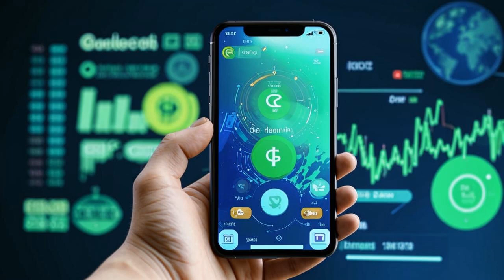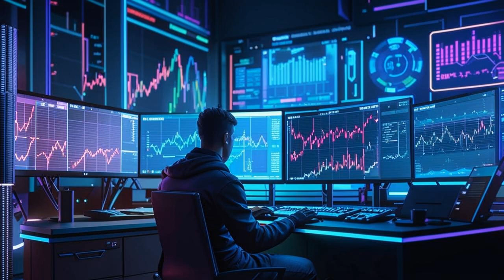⛽️ Gas Wizard: Your Crypto Key to Saving on Gas! 💰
💰💼 Explore the world of crypto trading with our partners at bybit.com! 💵 Practice your skills and start making money today!

🚨 Gas Wizard: The Crypto Loyalty Program for Saving on Gas and EV Charging 🚨

Hey crypto enthusiasts! 🤝

Get ready for a game-changer in the world of fuel and energy savings: Gas Wizard! ⛽️⚡️

Today, I'm breaking down this incredible crypto initiative that's bringing blockchain technology to loyalty programs. With Gas Wizard, you can:

✅ Earn GWIZ tokens by playing games, staking, and updating gas prices
✅ Use GWIZ to pay for gas and EV charging at partnered stations
✅ Save money on fuel and electricity through discounts and rewards
✅ Track gas prices, manage your GWIZ, and access exclusive deals through the user-friendly app

Plus, the GWIZ token presale is now live! Grab yours for as low as $0.01 each. 🚀

Join the Gas Wizard Challenge to help fellow drivers and earn even more GWIZ. 🤝

The roadmap for Gas Wizard is packed with exciting plans, including app launch, exchange listings, and partnership expansions. 🗺️

This crypto initiative is making loyalty programs better and helping us save on gas and energy. 💰

Don't miss out on this opportunity to save some hard-earned cash. Check out Gas Wizard and let's conquer those high fuel and electricity prices together!